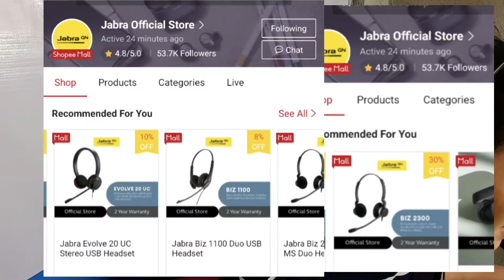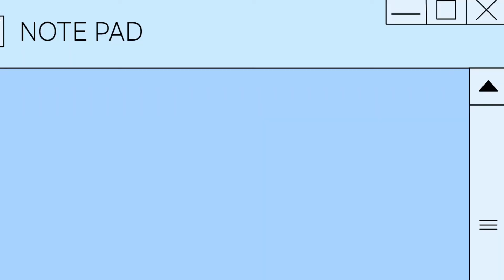JABRA EVOLVE MS 20 from Shopee | TESTING it's noise canceling feature! [raindrops, tricycle sounds]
Review on JABRA EVOLVE MS 20 from @ShopeePhilippines  | noise cancelling headset?
TESTING it's noise canceling feature! [raindrops, tricycle sounds]
BEST BUDGET HEADSET for online class, online teaching, online meeting
BEST BUDGET headset with NOISE CANCELLING microphone
51talk

Check out Jabra Evolve 20 MS USB Headset for ₱2,150.